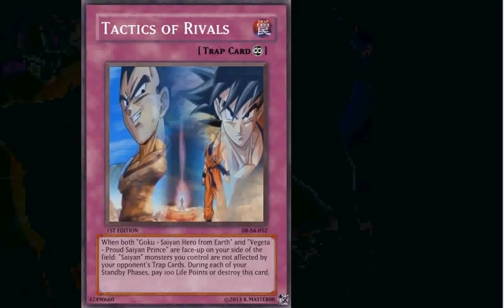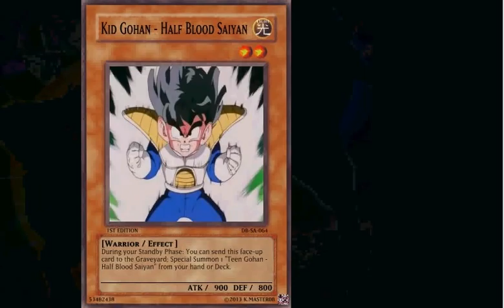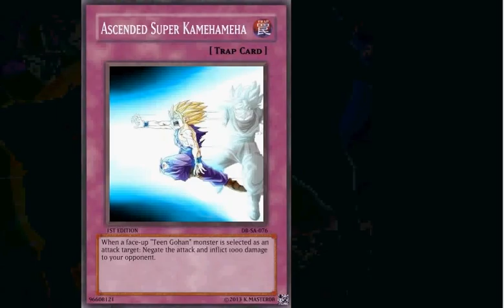Yugioh meets Dragonball - Part 2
What's Up YouTube. Today we see the second part of the Yugioh cards that I made about Dragonball, Dragonball Z, Dragonball GT, Dragonball AF, and the movies. Tell me what ya think, and i'll be very happy :D

Any rights considering the use of the song are to who'm made it. Since I have no clue xD